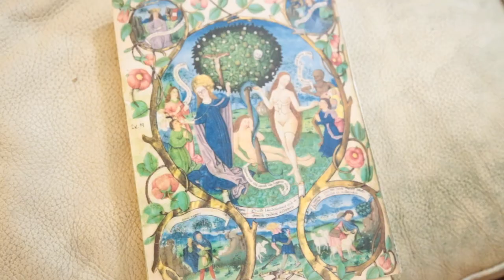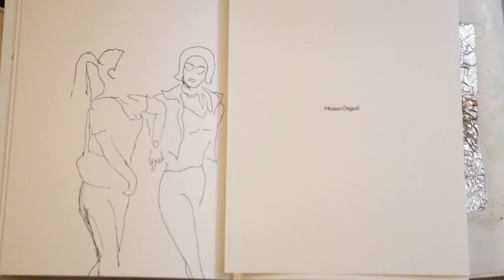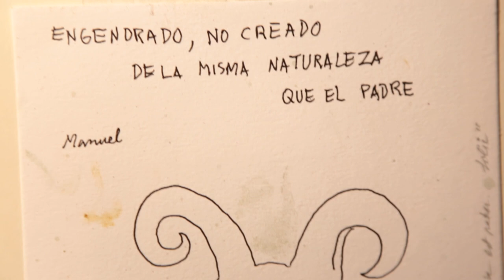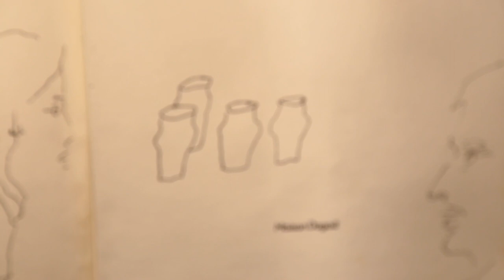opium 9819 Original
même période que "l'or de la lyonne" pour les dessins
et les poèmes correspondent à 2019